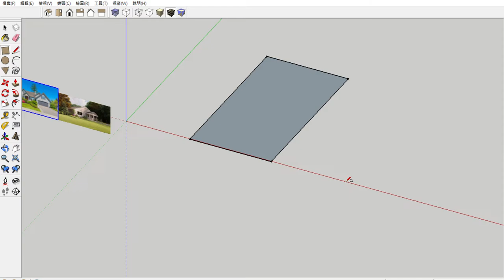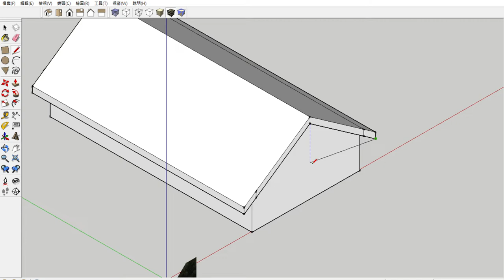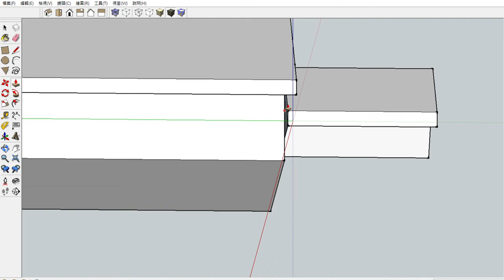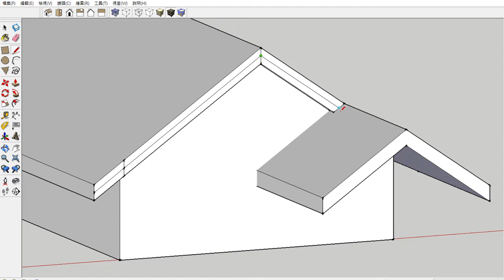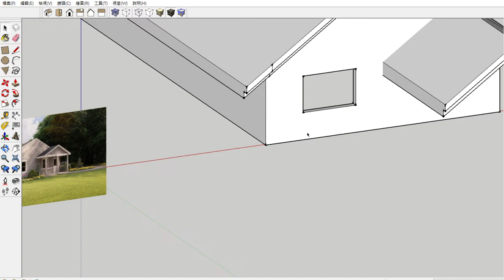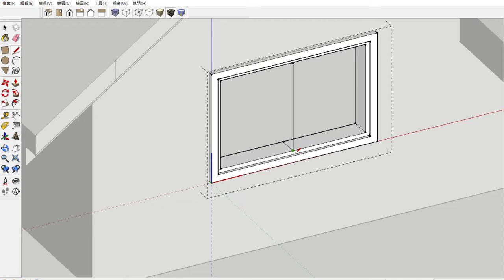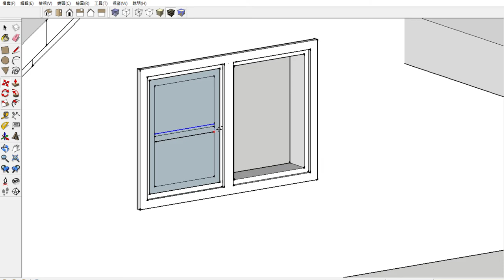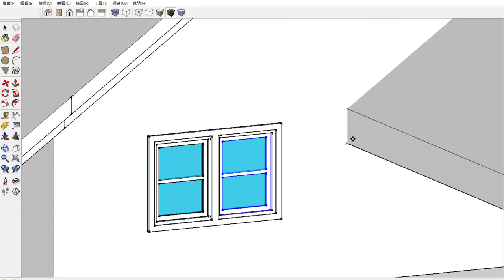美式庭園房屋01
圖學天王教你sketchup